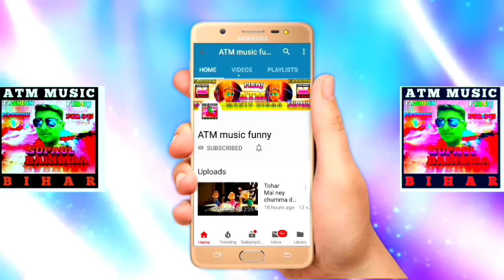आ गया है नया मार्केट में धमाल मचाने के लिए 2020 का एक और नया शो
बौह_बिना_केकरो_नै_बनतो_~_Dharmendra_nirmaliya_maithili_romantic_song~_boh_bina_kekro_nei_banto ATMmusicbihar
बंशी चौधरी सुपरहिट सोंग Banshidhar chaudhari superhit सॉन्ग ATMmusicbihar
Audio video sunane ke liye
Aur Sathi Bell icon Ko dabana Na Bhule
""Anil Yadav Dharmendra nirmaliya banshidhar Chaudhari
Jiska Naam Hai fashion Firojbihar